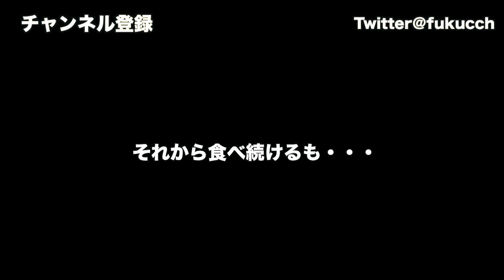【良い子はまねしないで】メガマックとつけ麺バーガーを合体させてみた。ロッテリアとマクドナルド勝手にコラボ 雄介的伝記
【よいこはまねしないで】つけ麺バーガーとメガマックを合体させてみた。ロッテリアとマクドナルド勝手にコラボ　雄介的伝記
【ブログ★雄介的伝記★】